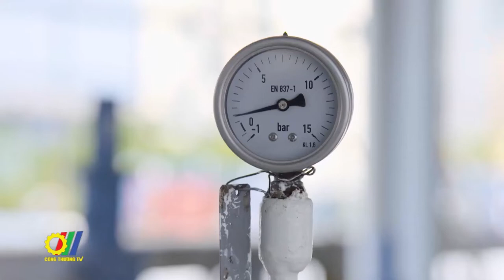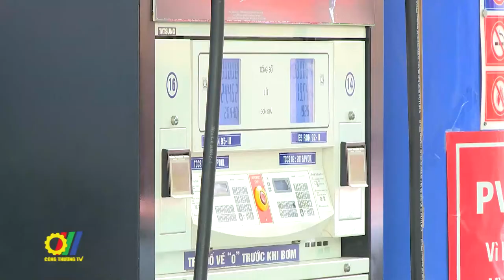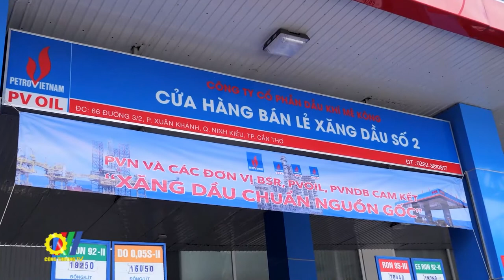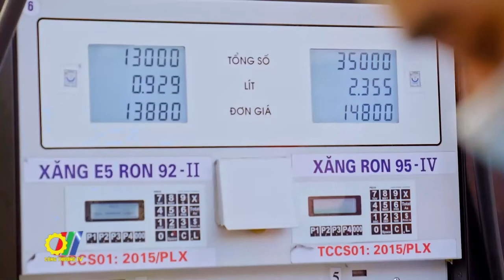Xăng dầu là mặt hàng chiến lược, phải bảo đảm nguồn cung trong mọi tình huống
Trước diễn biến giá xăng dầu trên thế giới có nhiều biến động, tình hình cung ứng tại thị trường trong nước có dấu hiệu bất ổn, tại trụ sở Tổng Cục Quản lý thị trường (QLTT) Bộ trưởng Bộ Công Thương Nguyễn Hồng Diên đã chủ trì cuộc họp trực tiếp kết hợp hình thức trực tuyến với các điểm cầu tại các địa phương và doanh nghiệp cung ứng xăng dầu để bàn giải pháp đảm bảo nguồn cung, bình ổn thị trường trong nước…